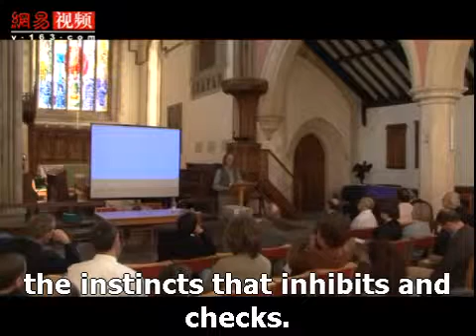0002 牛津大学公开课：尼采的心灵与自然 尼采的灵魂的性质 网易公开课eng